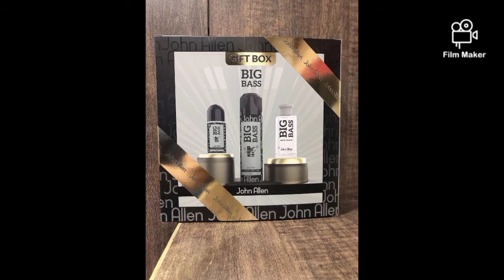New john Allen perfume available At Pakistan